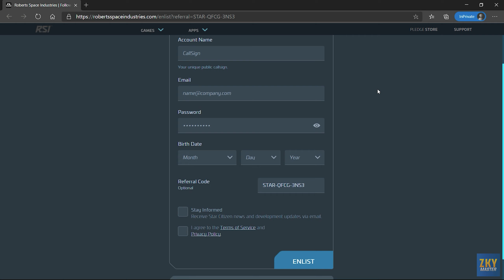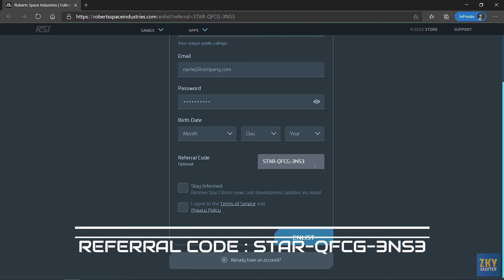Fitur Loot ke Mayat Karakter Sendiri - Star Citizen Indonesia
Player baru bisa mendapatkan GRATIS 5000 aUEC (uang game) senilai 5$ dengan input kode 👉 STAR-QFCG-3NS3 saat registrasi akun, atau click link ini